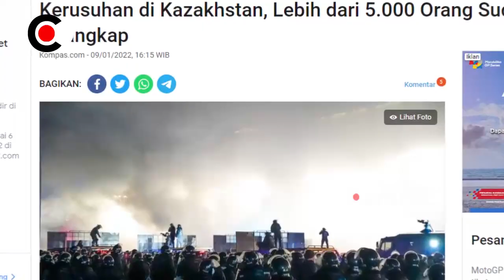YA ALL4H!! KERU5UH4N PER4NG DI NEG4RA INI M4KAN RIBU4N K0RB4N, K0NDISI MEN93N4SKAN B4K KI4MT